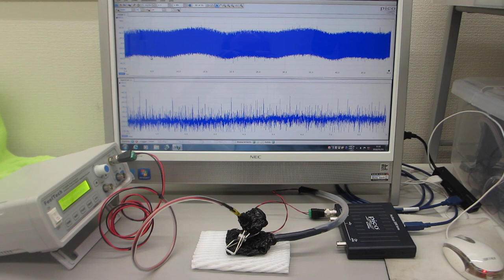スイープ発振による超音波制御システム（超音波システム研究所）